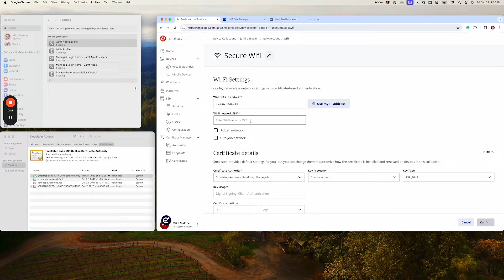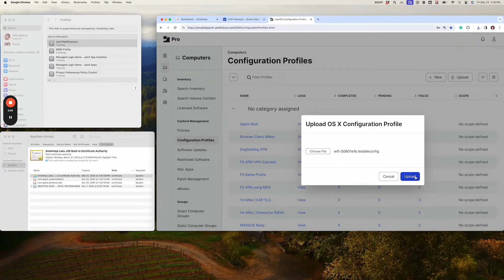Secure EAP-TLS Wi-FI in minutes, with Smallstep and Jamf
In this video we'll set up a WPA2 Enterprise EAP-TLS Wi-Fi network from scratch. We're using Jamf for MDM with a macOS device, Smallstep as our Certificate Authority, and a UniFi router. This setup also works great on any Jamf-supported Apple device and on any router that supports WPA2/WPA3 Enterprise security protocols and EAP-TLS certificate authentication.